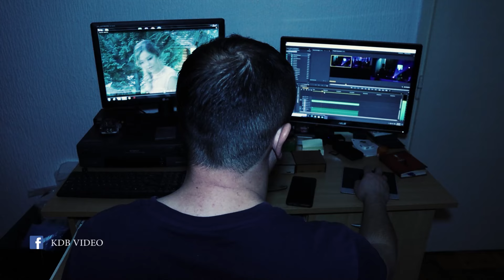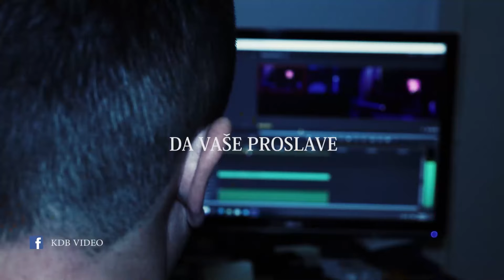Fk Loznica - Fk Sloboda omladinci 10 .11. 2024.